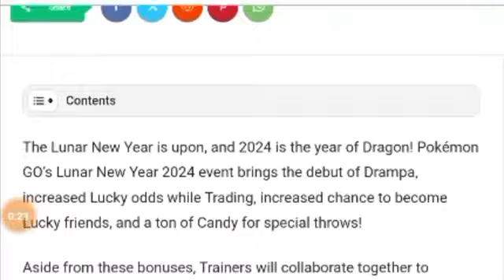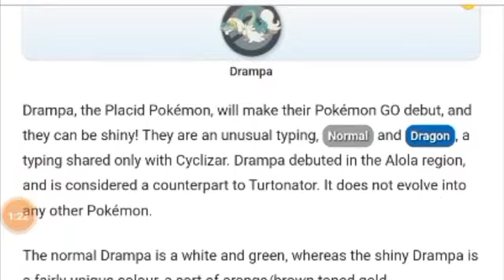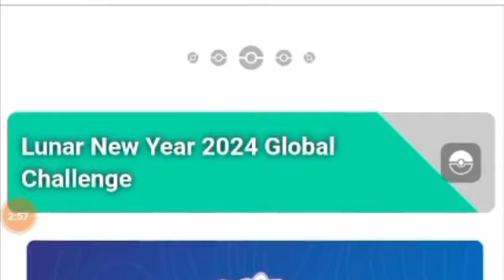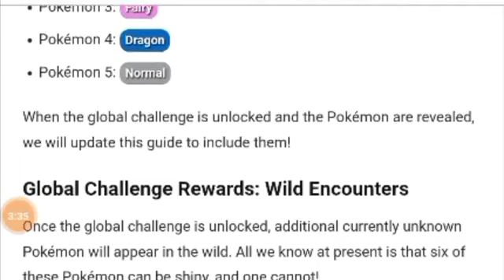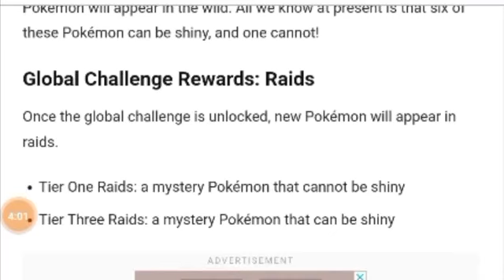POKÉMON GO LUNAR NEW YEAR EVENT 2024 IN TAMIL | POKEMON GO IN TAMIL